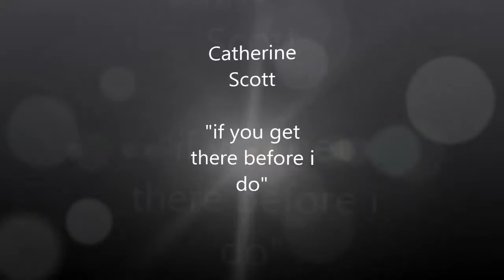Catherine Scott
Round 3.The Voice of ballycastle
Catherine Scott 31/8/14